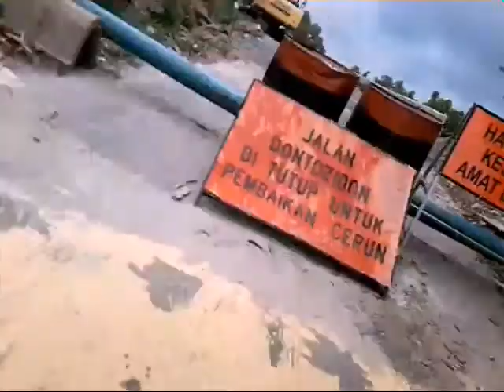Going up hill and more part 3 is coming